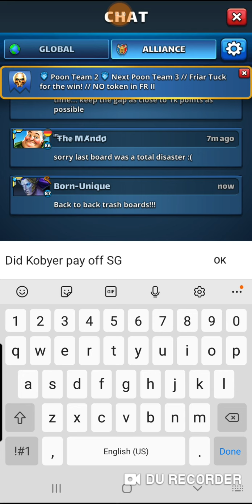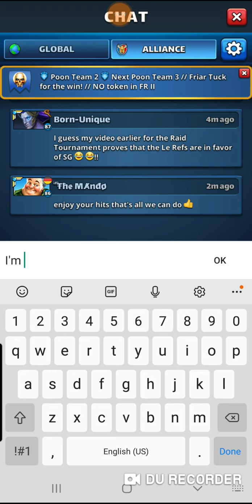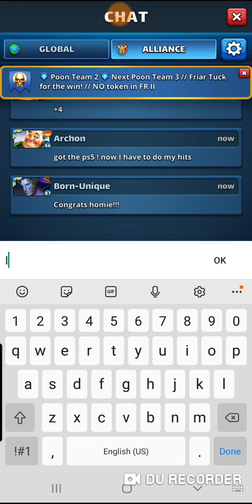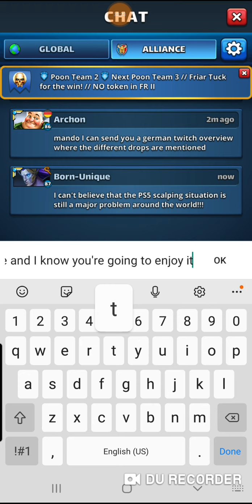Empires and Puzzles: 7DH vs Kobyer Part II War Hits!!!